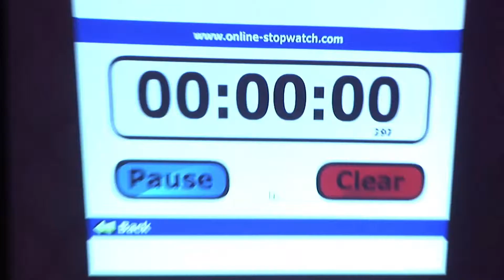Get In The Ring Morocco 2014 Finals By StartUp Maroc